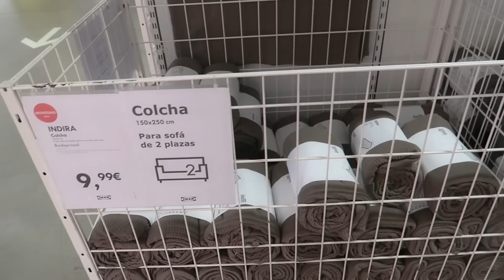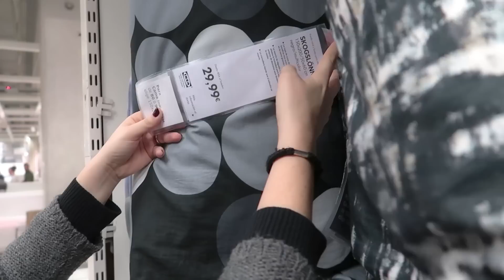De IKEA al NUEVO PISO🏠 Locura TOTALl Vlog 333 ALICIA CUENTA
Hoy tendreis un avance ya del nuevo piso, de nuestro nuevo hogar ;)
Descripción:

Dirección correo:
Alicia Gómez
Apartado de correos  2010
29640 Fuengirola (Malaga)

Los otros canales de Julio.